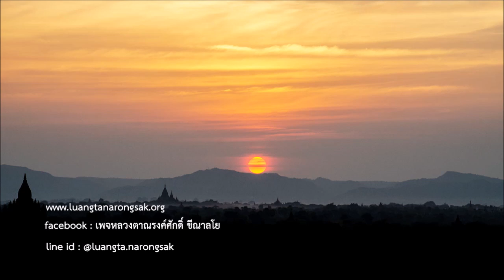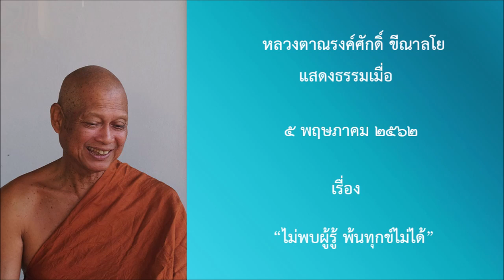190505A 1 ไม่พบผู้รู้ พ้นทุกข์ไม่ได้